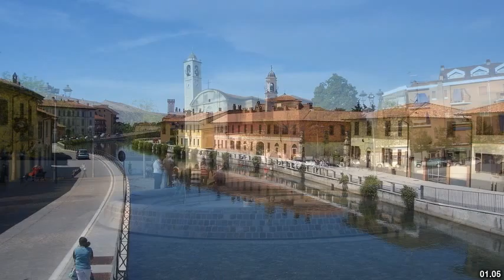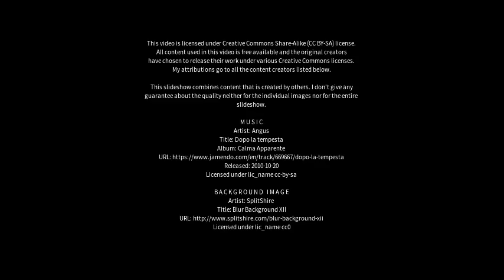Best places to visit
Best places to visit - Pioltello (Italy) Best places to visit - Slideshows from all over the world - City trips, nature pictures, etc.